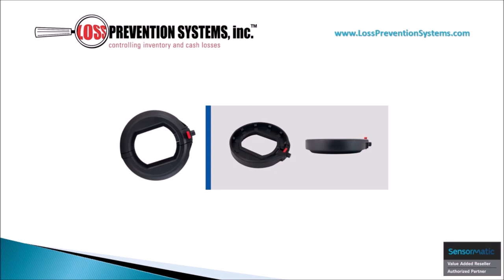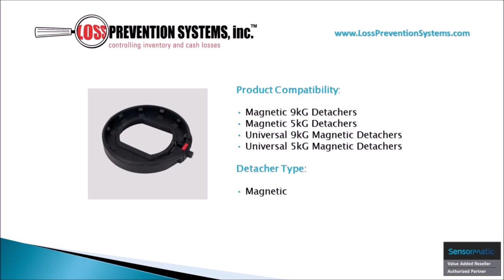- Loss Prevention Systems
– We are a nationwide Sensormatic Systems Electronic Article Surveillance (EAS) Products Distributor and Installer. We specialize in anti-shoplifting training and prevention. In addition, Loss Prevention Systems preforms pre-employment background checks.